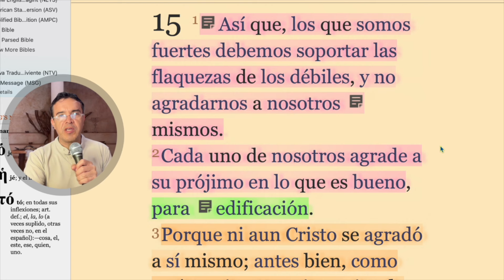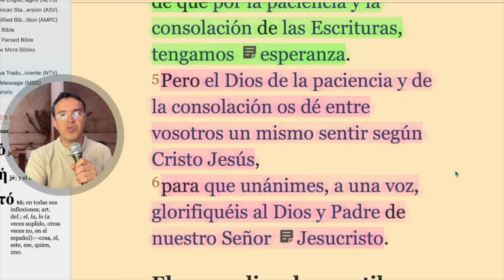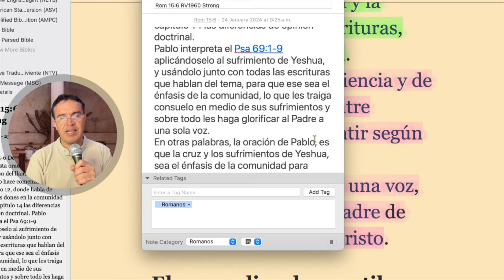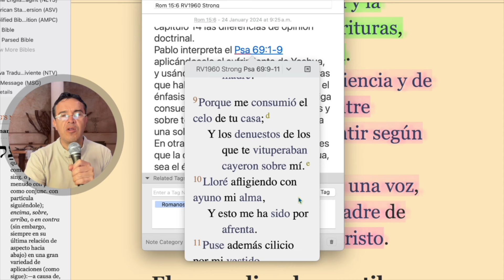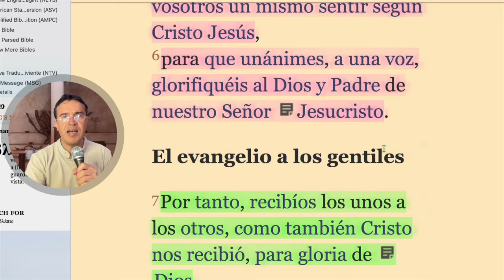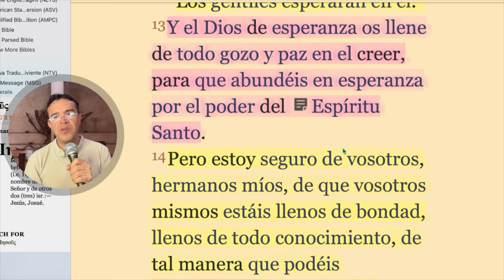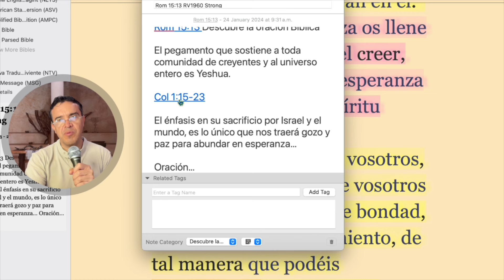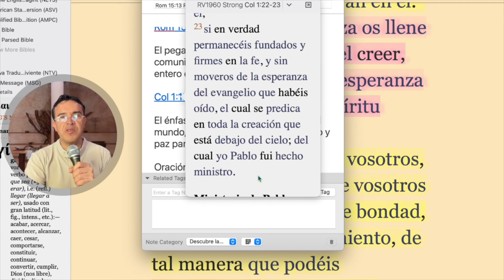Romanos 15. Descubre la oración Bíblica